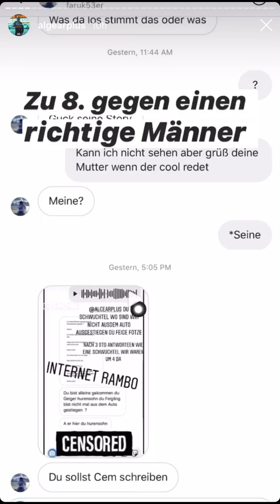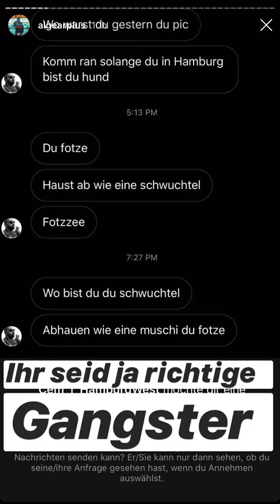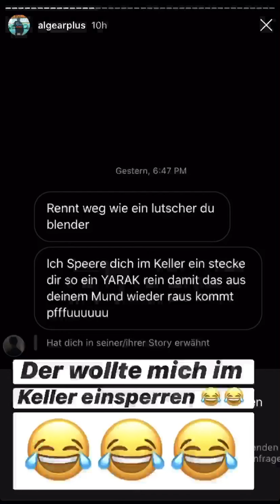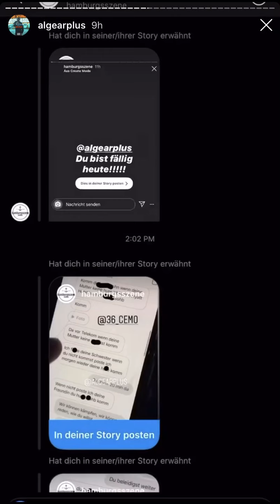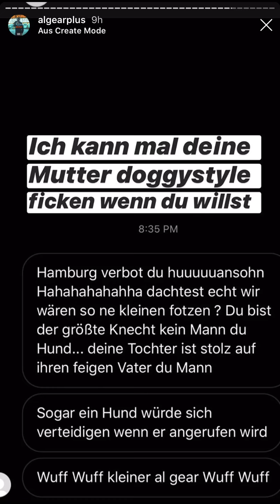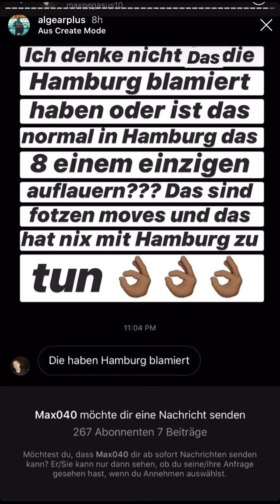AL GEAR wird von 8 Mann gejagt- Video aufgetaucht + Statement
Spotify-Premium 99€ für 12 Monate - 10 Monate zahlen & 20€ sparen

Wer Al-Gears Livestreams verfolgt, der weiß, dass der Rapper immer wieder für eine Überraschung gut ist. Vor zwei Tagen lud er einen „Fan“ in seinen Livestream ein, mit dem er sich anschließend vor der Kamera lautstark gestritten hat. Daraufhin eskalierte die Situation und der Livestream-Gast forderte den Oberbilker zu einem „1 gegen 1“ heraus. Al-Gear akzeptierte die Einladung und gab seinem Kontrahenten seine Adresse. Dieser soll offenbar dann mit mehreren Personen aufgekreuzt sein, woraufhin Al-Gear die Flucht ergriff. Nun äußert sich Al-Gear auf Instagram zu dem Thema.

Al Gear DaVinci Code

Falls euch das Video Gefallen hat lasst gerne ein Like und ein Abo da :)